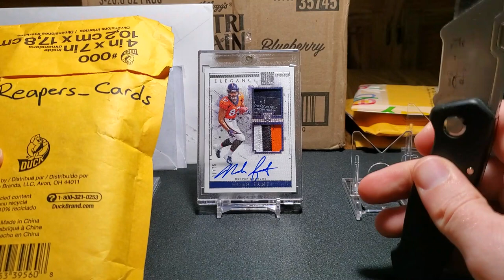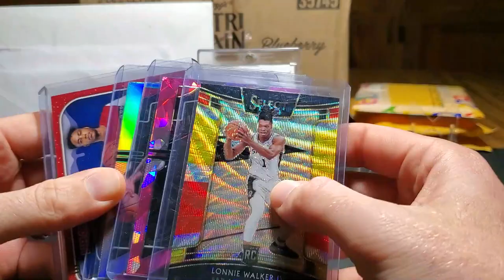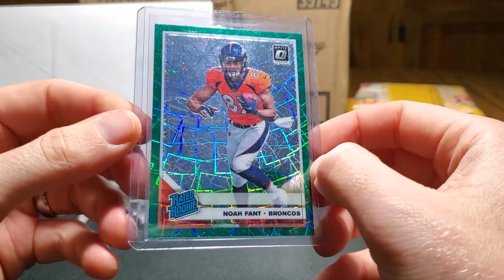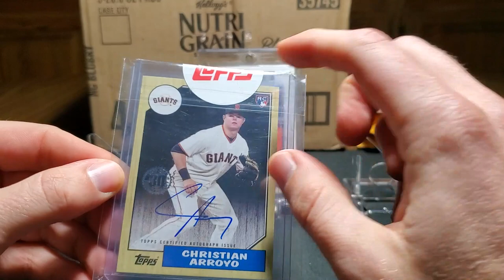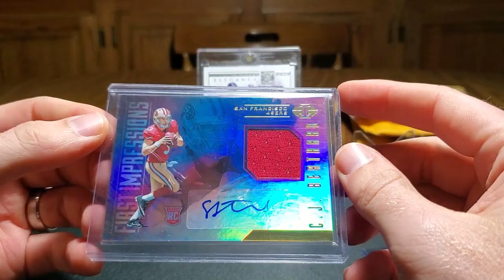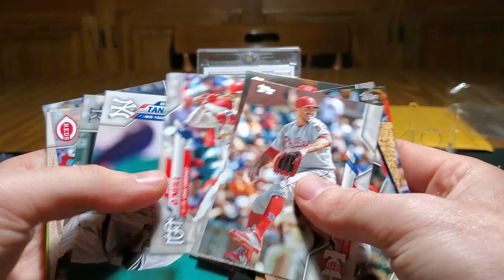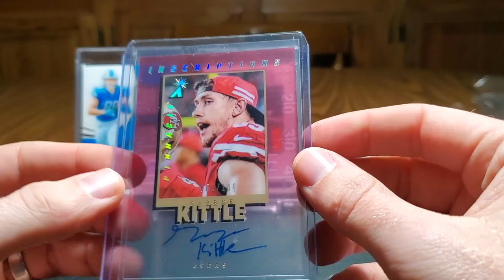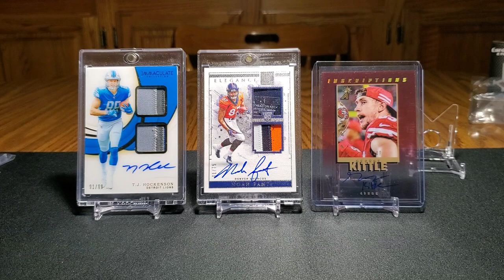Monday Mail Day! I Won a Giveaway & Picked Up Some PC Items!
Go check out Reapers_Cards channel and congratulate him on 900 subscribers!

eBay Store